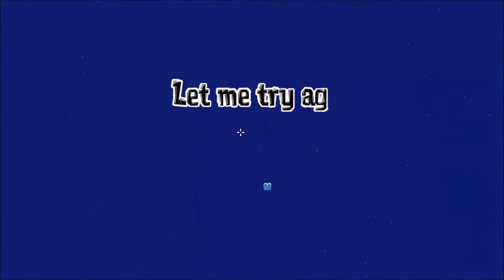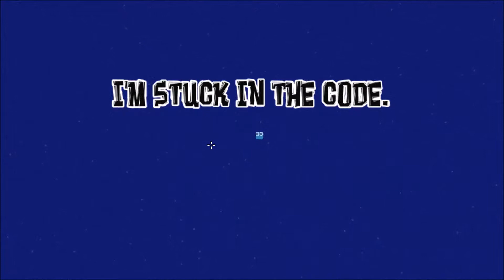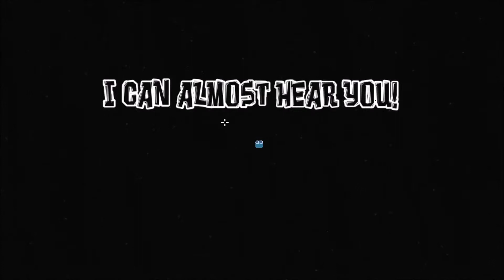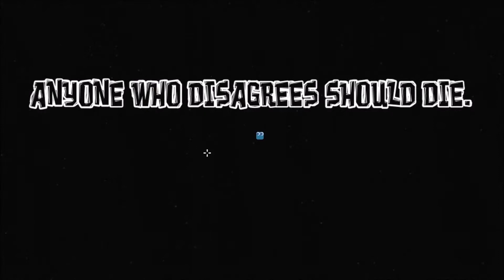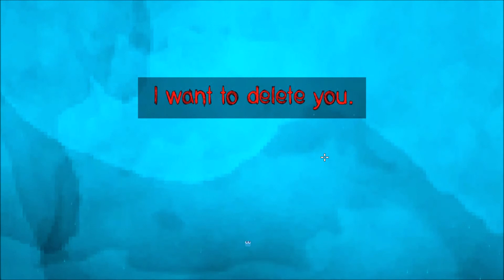Break the Game 🕹️09 -Die Funk-Wall- Adamantios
Wo sind wir? Wer sind wir? Wir sind ein Spieler der den lieben kleinen Blobb Kevin steuert. Dieser möchte so schnell es geht mit seinen Freunden aus dem Spiel ausbrechen, da der Erschaffer sie quält und ohne Rücksicht tötet.
Aber ist das möglich? Programme die aus einem Spiel ausbrechen? Und tun wir das richtige?

Break the Game kam am 15 Juli 2019 auf Steam heraus und stammt vom Entwickler Simon Fredholm.

Adamantios#2965